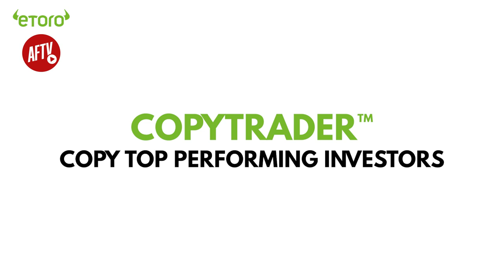Who Is Going To Win The NLD? | Super Fan Debate Ft DT, Expressions, Lee Judges & More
Who Is Going To Win The NLD? | Super Fan Debate with Robbie, DT, Lee Judges, Ty, Expressions, Toby, We Are Tottenham TV & Joel (CheekySport)

If you want to start investing but don’t have the time, with eToro’s CopyTrader you can now copy top performing investors so when they make a trade, you make the same trade automatically at no additional cost. Meaning you can do two things at once, investing while getting on with your everyday life.

CFDs are complex instruments and come with a high risk of losing money rapidly due to leverage. 71% of retail investor accounts lose money when trading CFDs with this provider. You should consider whether you understand how CFDs work, and whether you can afford to take the high risk of losing your money.